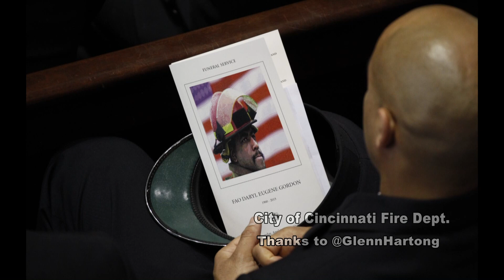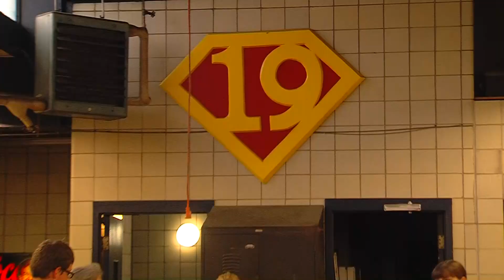2015 Rotary Club / Cincinnati Fire Dept. Video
Rotary Club of Cincinnati, Ohio honors the Cincinnati Fire Department.